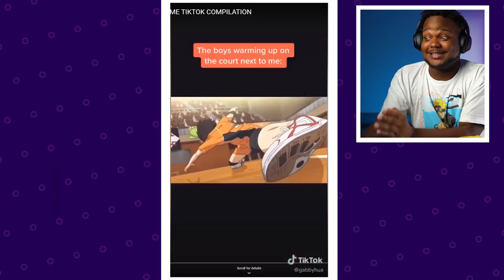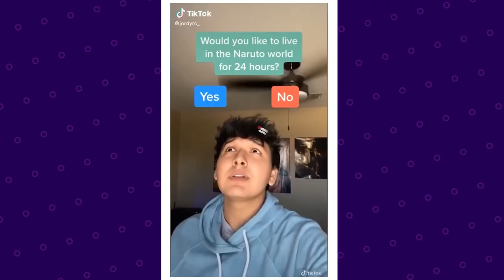Reacting to Funny and Cringy Anime TikTok Compilations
Anime weebs are on TikTok in 2020 making some interesting content like memes, cosplays and dancing... Let's do a reaction to some of the top most anime TikTok videos that make me cringe! TikTok is going to get banned in US though.